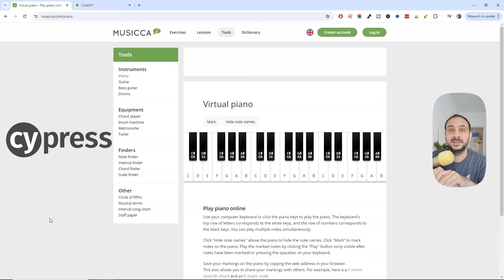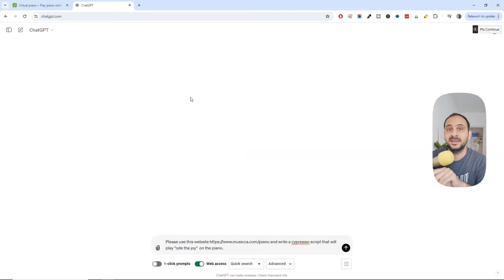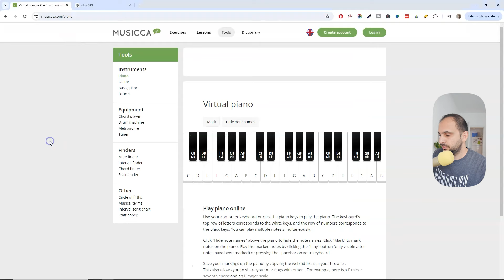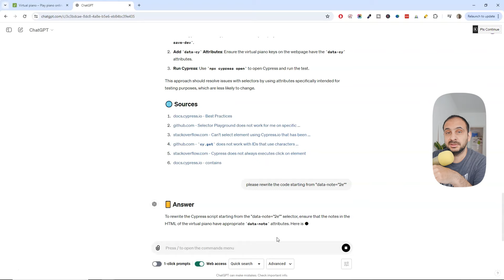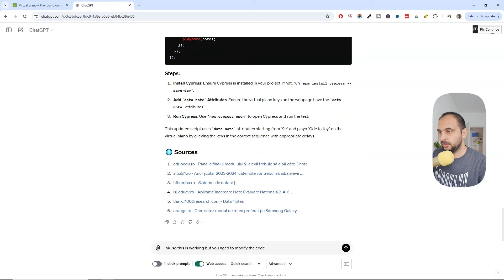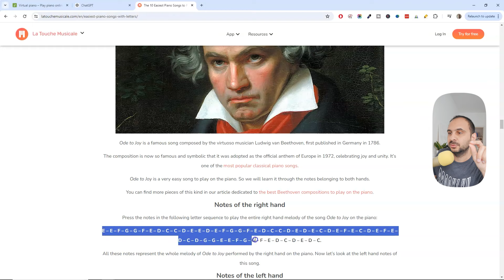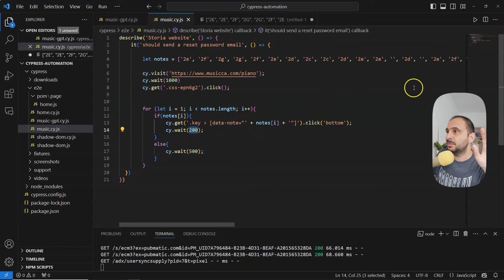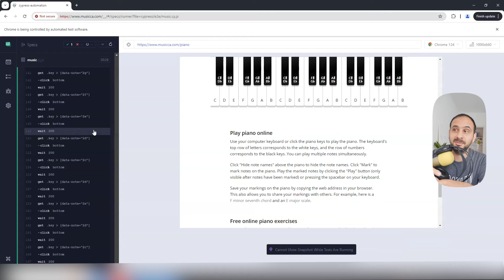AI vs IT-ist : Cine canta mai bine la pian din COD?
Este AI-ul pregatit sa inlocuiasca IT-istii? Incerc in acest video sa iti dau un raspuns indirect printr-un challenge in care testez un pian online. ↓↓↓ Mai multe informatii ↓↓↓